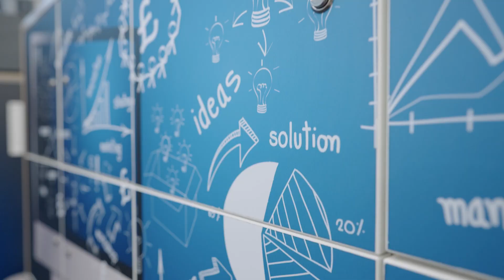ONS colleague stories | Keesia's story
Keesia tells us how her data engineering career at the ONS revealed a passion for numbers, and the importance of being part of a mentoring network for colleagues from diverse ethnic minority backgrounds.